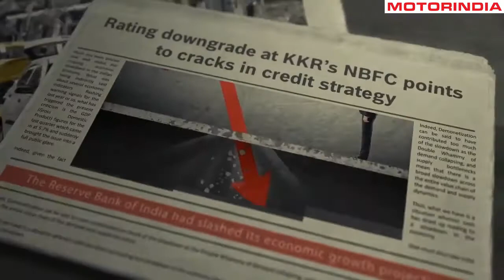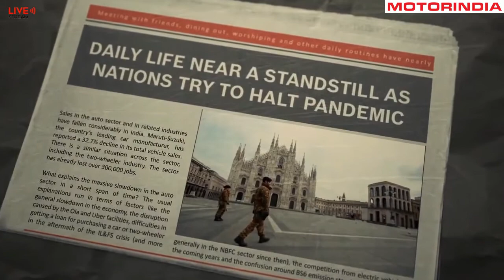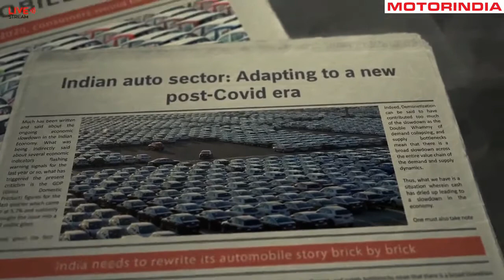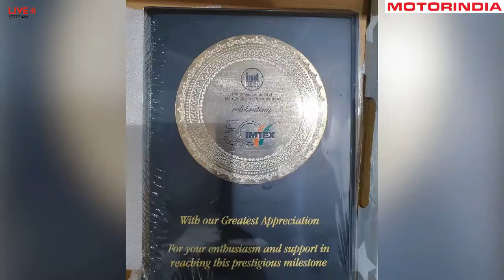Bosch Annual Press Conference for FY19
Mr. Soumitra Bhattacharya, Managing Director, Bosch Limited and Mr. Jan Oliver Roehrl, Chief Technology Officer and Joint Managing Director, Bosch Limited, talk about the company's performance in FY19 and outlook & plans for FY20 at the company's Annual Press Conference held virtually.